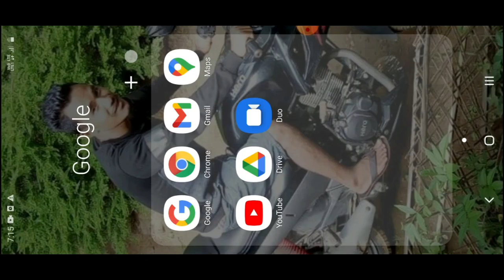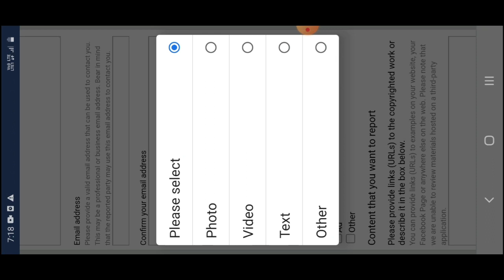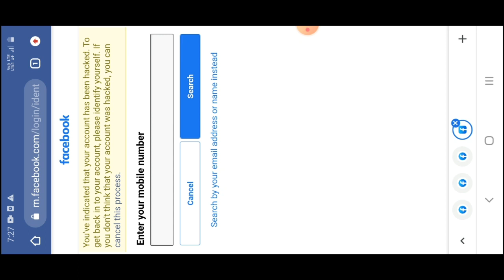Maikai Facebook Page Account Hack ong.ako Recover aro Report ka.gen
Maikai Facebook Page hack ong.ako man.pilgen aro report ka.gen